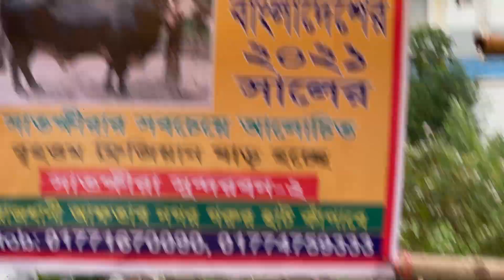Satkhirar Sundarban-2 | Giant Heavyweight Austral Bull | 12 Lakh TK Asking | Exclusive Bulls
Exclusive Bulls Of Bangladesh

Exclusive bulls of Bangladesh is a channel where you will get all updates of bulls in Bangladesh cattle sector .